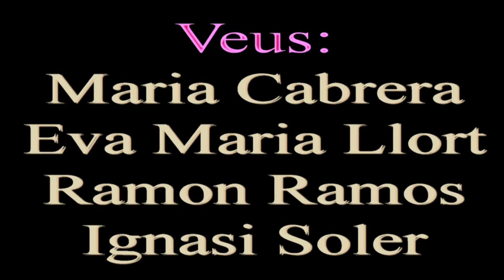8 Nova Saturno, GREASE, Corçà 2015